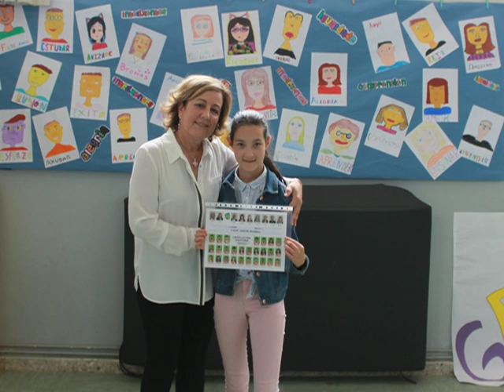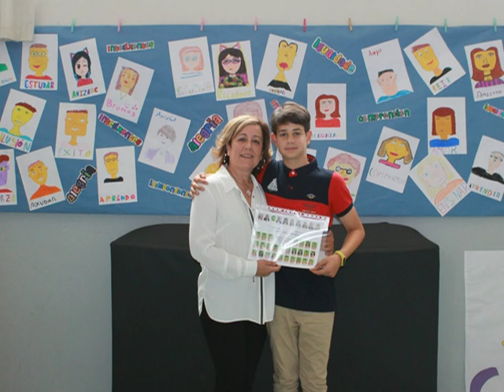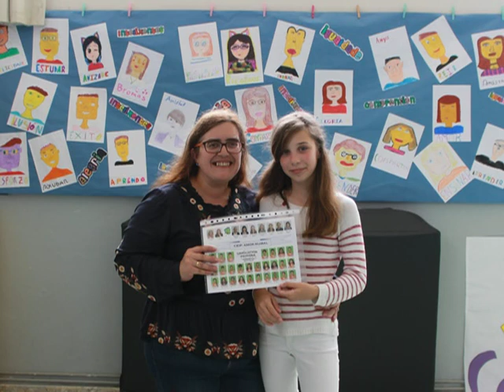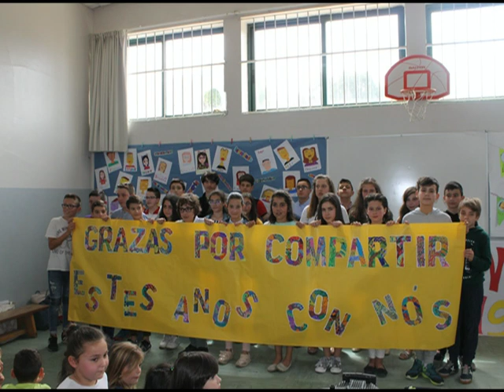Graduación Primaria 2019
Vídeo resumo do acto de entrega de orlas ao alumnado de 6º curso de Educación Infantil no CEIP Amor Ruibal. Neste acto participou a Banda da Escola e Música de Barro baixo a dirección de Santi Mella.